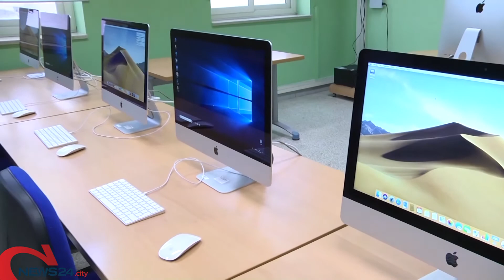TRANI | Il Ministro dell'Istruzione Bianchi a Trani per il nuovo anno scolastico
«18 miliardi e mezzo di fondi del PNRR saranno destinati alla scuola»